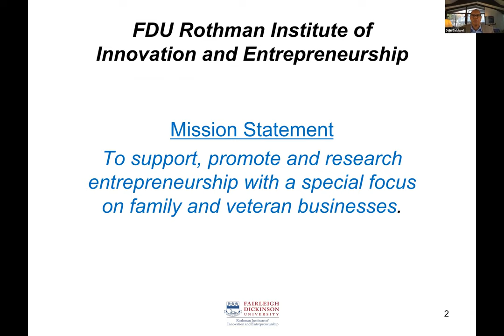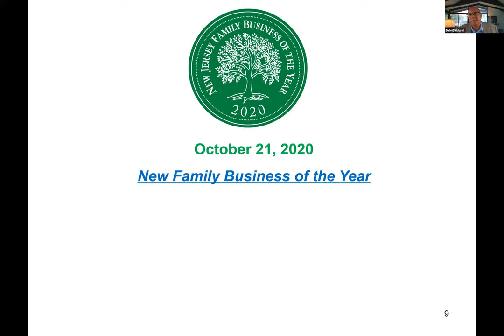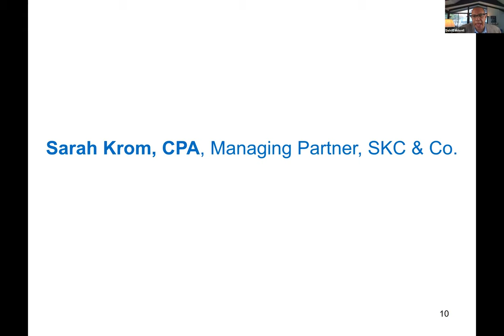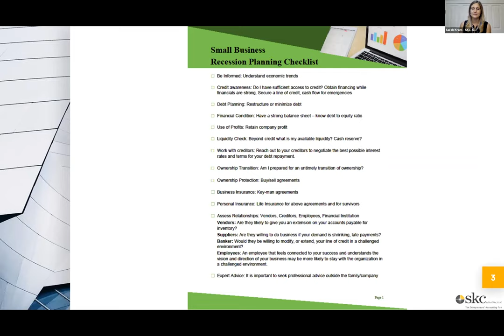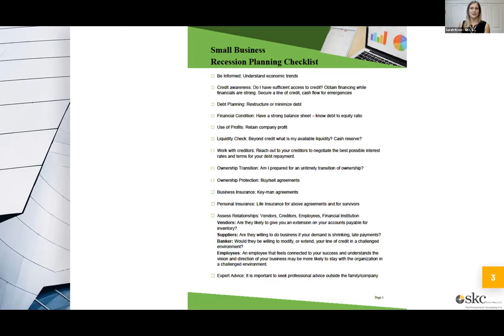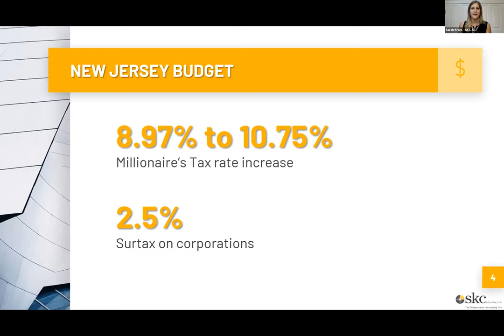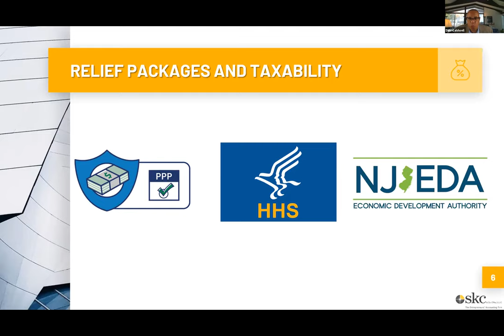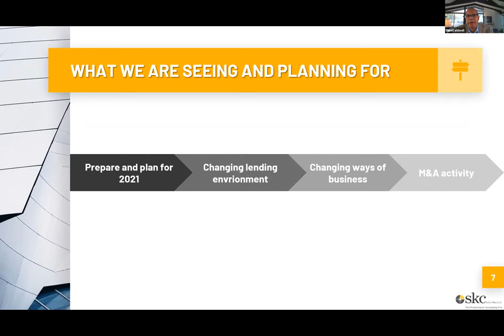"The State of the NJ Economy", Sarah Krom and Andrea Diaz, SKC, Family Business Friday Oct. 23, 2020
Part of the Rothman Institute Family Business Friday Zoom series, a discussion with Sarah Krom, Managing Partner and Andrea Diaz, Partner, SKC & Co., CPAs, LLC on Oct. 23, 2020.